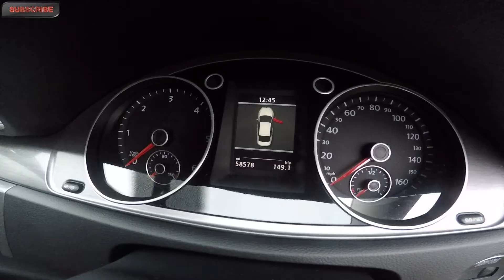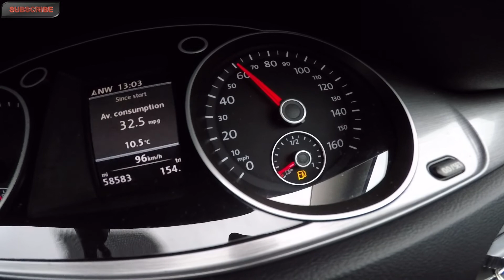2013 Volkswagen Passat 2.0 TDI 6 MT POV Test Drive Review Acceleration 0-60 By ORC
2013 Volkswagen passat 2.0 TDi Blue motion POV